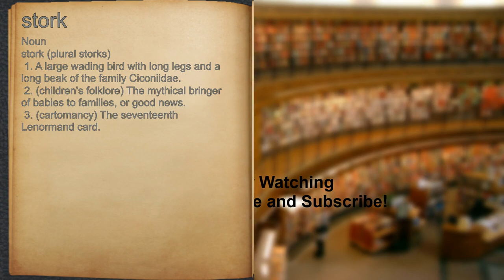What does stork mean?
A spoken definition of stork.

Intro Sound:
Typewriter - Tamskp